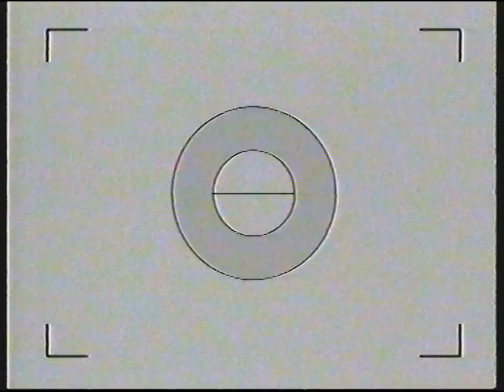[720p/50p] BBC1 | Bodger & Badger "The Baby" & CBBC continuity | 1st June 1993 | Part 2 of 2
I present to you an episode of a programme I practically *WORSHIPPED* as a kid, from the ages of about 5 to 12 (1995 to 2002) and - as you can probably guess from my profile picture on here - it still holds a special place in my heart. Obviously I was too young for these early episodes on first transmission and their first repeats - my earliest memories of watching it properly are towards the start of the "flat with Mousey" era (which began in 1995) so I guess I started watching it around then.

But when these early episodes were repeated on BBC Choice around 1999/2000 (along with Jon Pertwee episodes of Doctor Who on BBC Two around the same time, though there's no chance of an episode of *that* getting past the copyright ID system), I started paying attention to TV content from before a time I could remember, mainly because they were new *to me*. (I think a repeat should only be treated with contempt not for it being shown before, but if *you* have seen it before. If you haven't seen it before, then to you it's a new programme).

It was also around that same time (2000-ish) that I was becoming interested in both puppetry and the mechanics of making TV programmes, and Bodger and Badger was the chief combiner of those interests as well as the trigger for my interest in archive TV, as it was making a TV programme that involved puppetry. The interest in puppetry died out shortly before I stopped watching B&B (when I was about 12/13) but the interests in TV programme production and archive TV certainly haven't died!

So I thought I’d upload an episode of the programme that sparked this interest, without which this YouTube channel very likely wouldn’t exist so countless clips of old TV “junk” wouldn’t have been preserved for posterity here!

End of The Brollys
CBBC IVC (Philippa Forrester)
CBBC promo: Lunchtime toddler programmes
CBBC IVC (Philippa Forrester): Bodger and Badger
End of Bodger and Badger
Children's BBC ident
CBBC IVC (Philippa Forrester): Watt on Earth